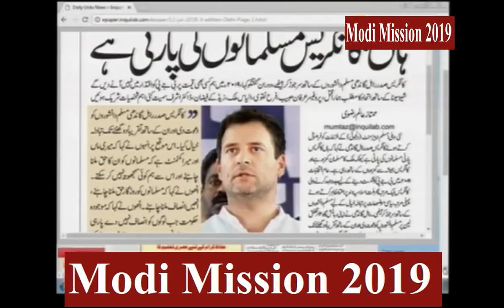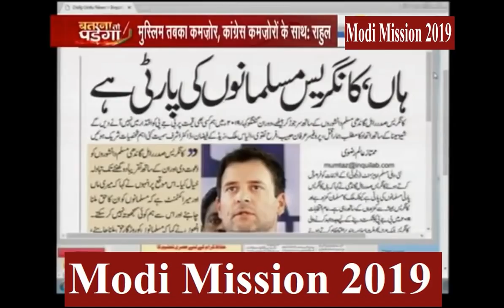खतरनाक Debate : हिन्दु शेरनी माधुरी ने मुसलमानो को मोदी का डर दिखने पर कांग्रेस की हवा निकल दी